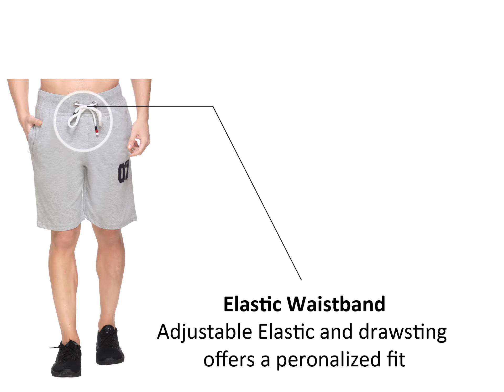Basis Men's Shorts || Shorts for Casual & Gym Wear